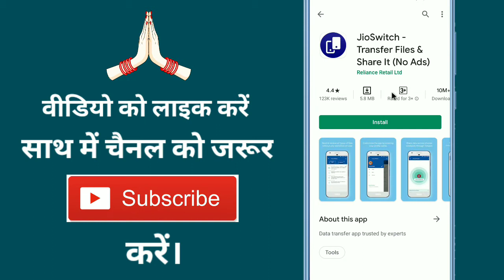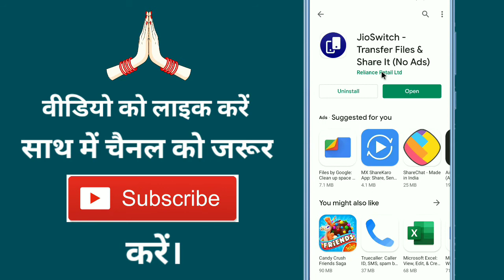Jioswitch App Kaise Download Karen !! How To Install Jio Switch App !! How To Download Jioswitch App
Aaj ke is video me ham batane vale hai ki jioswitch app download kaise karte hain

➡ Queries Solved

1. How to download jioswitch app
2. How to install jioswitch app
3. Jioswitch app download
4. Jio Switch app install
5. How To download jioswitch app in hindi

1. Jioswitch app kaise download karte hain
2. Jioswitch app kaise download kiya jata hain
3. Jioswitch app kaise install karte hain
4. Jioswitch kaise install kiya jata hain
5. Mobile me jioswitch app download kaise karen

1. Jioswitch app कैसे Download करें
2. Jioswitch app कैसे Install करें
3. जिओस्विच ऐप कैसे डाउनलोड करें
4. जिओस्विच ऐप कैसे इंस्टॉल करें
5. जिओ स्विच ऐप कैसे डाऊनलोड करते हैं